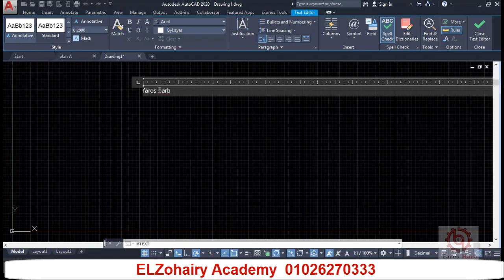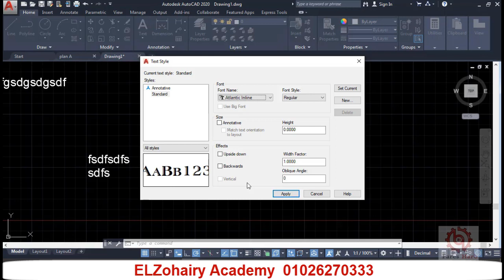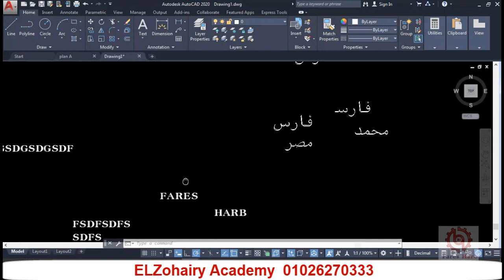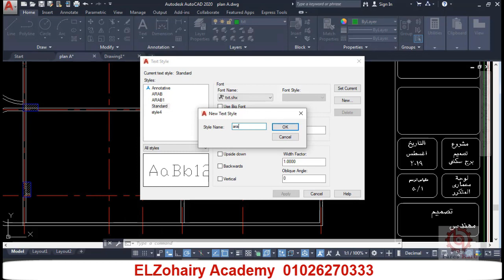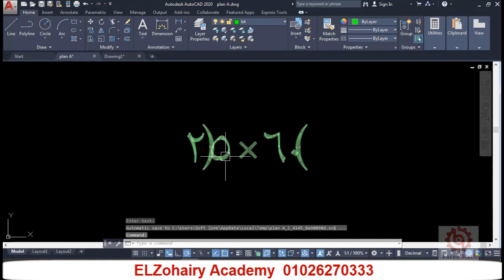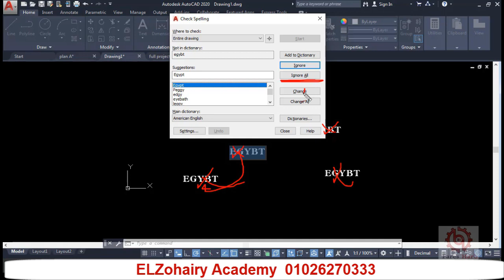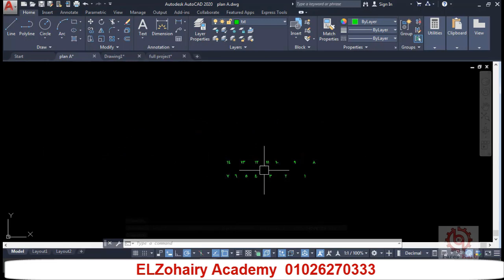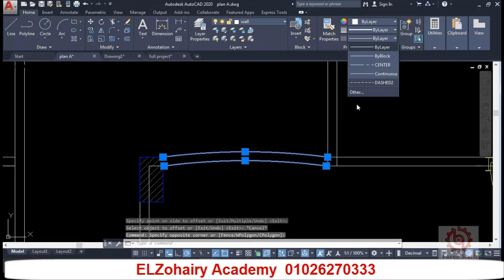كوررس الاتوكاد 2020 للمحاضر م فارس حرب من اكاديمية الزهيري الحقلة رقم 7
لتحميل ملفات الكورس كاملا من خلال